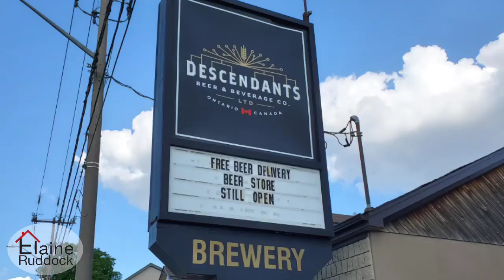Community Connection - August 2020: Craft Breweries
In this month's Community Connection, I visit three local breweries: Descendants Beer & Beverage Co. in Kitchener, Block 3 Brewing in St. Jacobs, and Four Fathers Brewing in Cambridge, Ontario